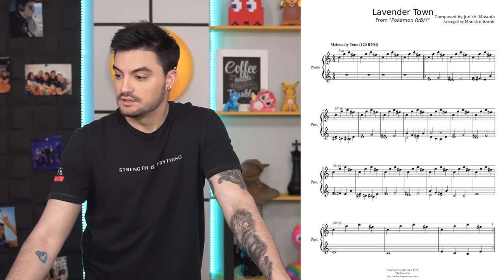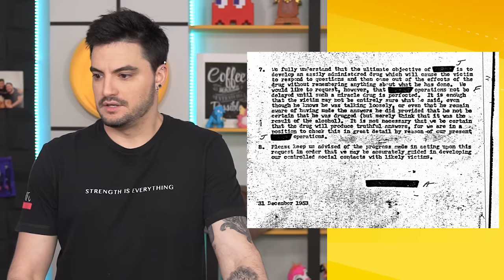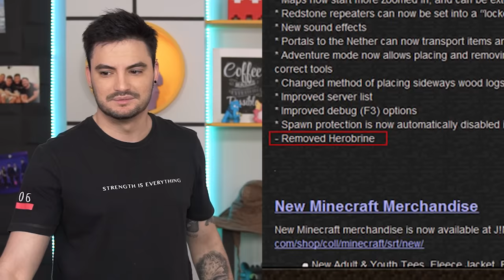MAIORES MISTÉRIOS DO MUNDO DE GAMES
Neste vídeo, Felipe e equipe investigam grandes lendas dos videogames. É fato ou mito?

SIGA O INSTAGRAM DA NETOLAB!